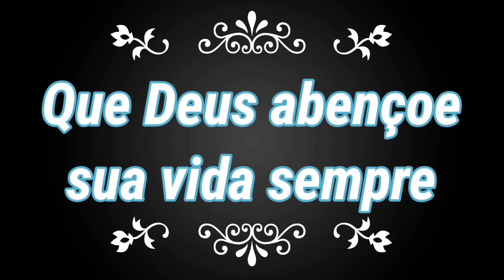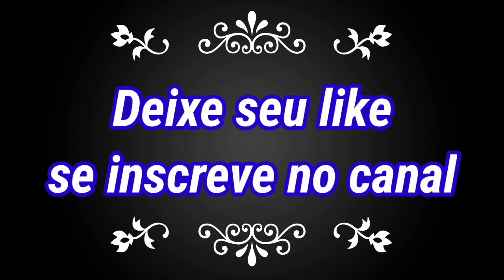Piseiro gospel as melhores músicas 2022 "Mari Borges e Bruna Karla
✓ Esse Canal apenas divulga músicas Gospel.

Se você é PROPRIETÁRIO de algum conteúdo desse canal e não permite a divulgação, não nos dê STRIKER, deixa uma mensagem pedindo a retirada da música e retiramos de imediato obrigado pela compreensão!

Tags
Kemilly Santos,
Davi Sacer, Damares,
Luma Elpidio,
Min.Zoe,
Isaias Saad,
Gabriela Rocha,
AdoraçãoLouvores,
Pr. Lucas,
Anderson Freire,
Aline Barros,
Livres para Adorar,
Bruna Karla,
Fernandinho,
gospel,
gospel 2021,
músicas gospel,
GospelMelhores Músicas,
Louvores,
Louvores 2021,
Adoração,
Adoração 2021,
Hinos,
Hinos 2021,
Hinos Gospel,
Gerson Rufino, maximus records, Vai Passar, Comigo Você não vai Morrer, Amigo Fiel, Vem cear, Quem te chamou foi Deus, Sozinho Jamais, Sobrevivi0, Eu sou Assim09 Eu vou Vencer, dia de sol gerson rufino, lançamento 2020, gerson rufino inédito, musica gospel para ouvir 2020, musica gospel 2019, gravodisc, Deus, Jesus Cristo, louvores abençoados